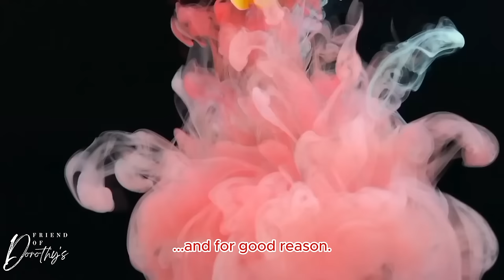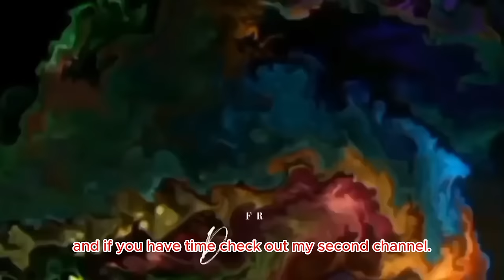70s IDOLS who HELPED guys realize they are GAY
A video from the vault – redone for 2024! The 70s had some pretty handsome hunks and in this throwback video we take a look at 7 teen idols who set the world ablaze back in the 70s. How many of these guys can you remember?
I HAVE A SECOND CHANNEL!
All original content about a gay man living in a tropical jungle (me of course!)
THIS VIDEO FEATURES MUSIC (VAULT INTRO) GENERATED BY SUNO.AI

About this channel:
If you love vintage hunks, vintage movies or vintage songs from the 70s, 80s and 90s, you're gonna love this video (and channel!). This video and channel is geared towards gay men and features hunks from days gone by.

⏰ Timecodes ⏰
00:00 Intro
00:37 Rex Smith
01:08 Willie Aames
02:10 Scott Baio
02:47 Jimmy McNichol
03:19 Robbie Benson
04:40 Leif Garrett
05:29 Shaun Cassidy